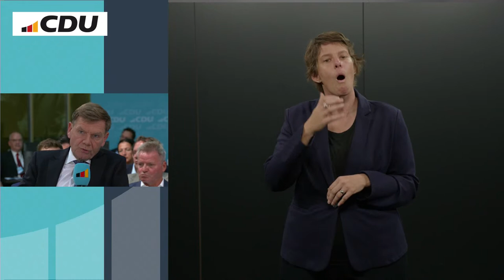Starke Bundeswehr für ein sicheres Deutschland – Gebärden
Der russische Angriffskrieg auf die Ukraine markiert eine Zeitenwende. In unserem Land haben sich die Einstellungen zu Freiheit und Sicherheit, zur Zukunft der NATO und der Bundeswehr verbessert. Dennoch gibt es immer noch viele offene Fragen, die uns beschäftigen.

Wir wollen in zwei Panels die Themen „Ein Jahr nach der Zeitenwende – Wo stehen wir heute?“ sowie „Soldatischer Dienst – Ethos, Anerkennung und Stellenwert in der Gesellschaft“ diskutieren. Die Keynote wird vom Vorsitzenden der CDU Deutschlands Friedrich Merz MdB gehalten, der sich auch den Fragen des Publikums stellt.

Der ehemalige Generalinspekteur Eberhard Zorn, der Militärhistoriker Prof. Dr. Sönke Neitzel, der Bundesvorsitzende des Deutschen Bundeswehrverbands Oberst André Wüstner, Dr. Hans-Peter Bartels sowie der stv. Vorsitzende der CDU/CSU-Bundestagsfraktion Dr. Johann Wadephul MdB und der Co-Vorsitzende des CDU-Netzwerks Nationale Sicherheit Henning Otte MdB werden unsere Panelisten sein.

Sophie Witte, Münchner Sicherheitskonferenz und die Obfrau der CDU/CSU-Bundestagsfraktion im Verteidigungsausschuss, Kerstin Vieregge MdB, werden die Diskussionen leiten.